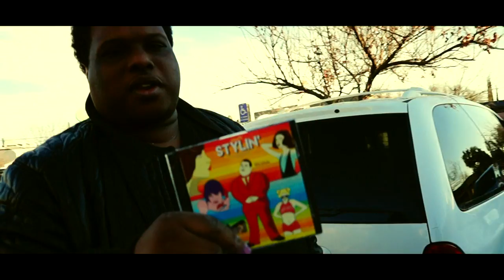MC Wicks - Bring Back (OFFICIAL VIDEO)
Bring Back (Prod. By Left Coast)
Directed By Kings Rivera